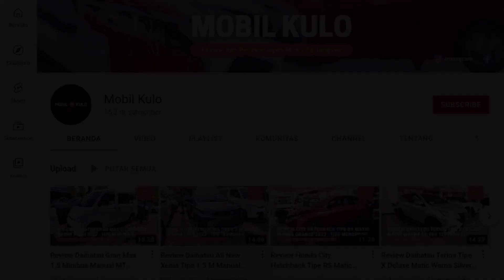Harga dan Diskon Honda Mobilio Terbaru November 2022 - OTR Jawa Tengah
MAS GANGGA - 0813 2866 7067
Sales Honda Solo

Pada video kali ini kami membagikan informasi mengenai update daftar harga dan diskon Honda Mobilio terbaru di bulan November 2022 untuk wilayah Jawa Tengah dan Jogjakarta.